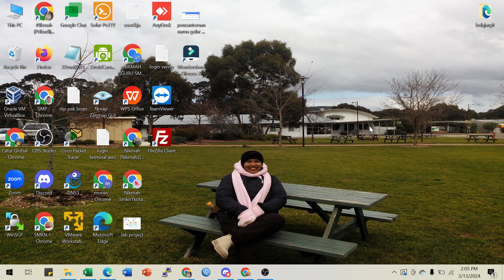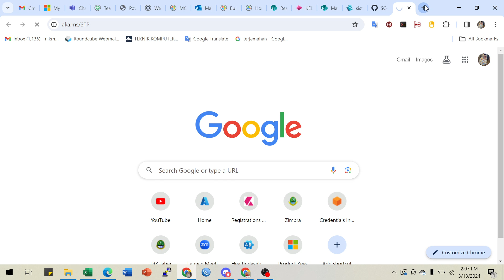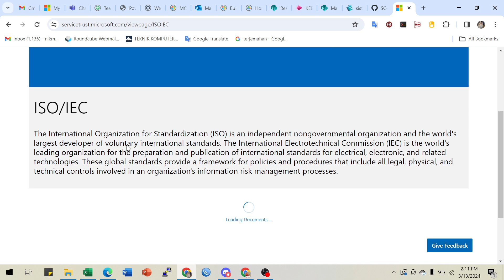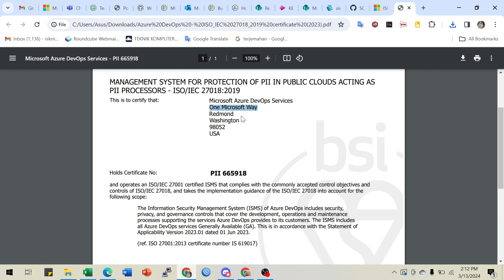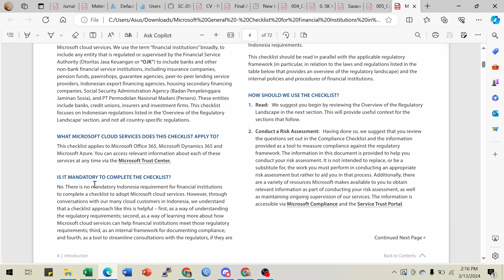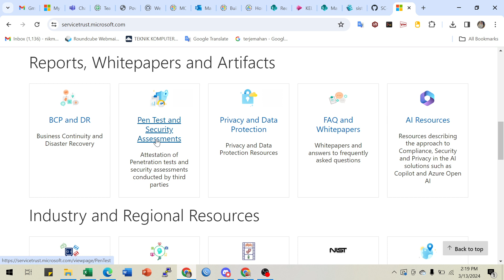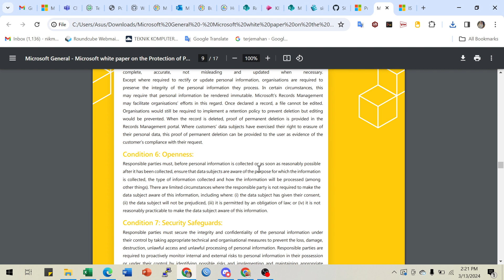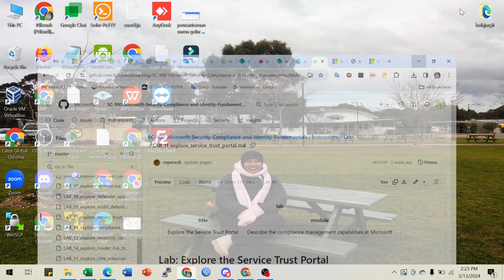Lab 11 Lab Explore the Service Trust Portal